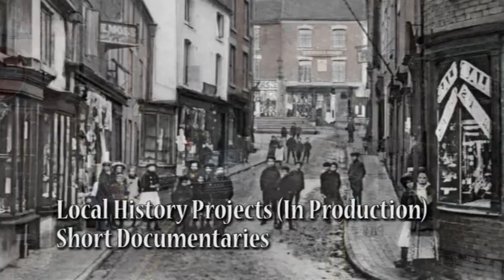Mike Plant - Showreel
A showreel featuring clips from projects off my selected filmography.